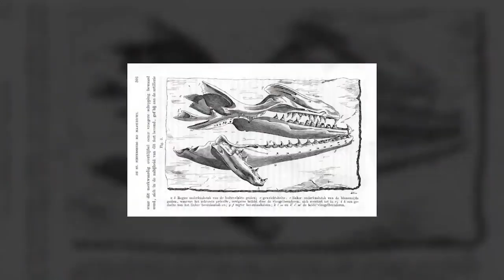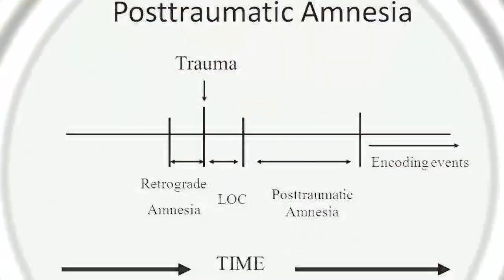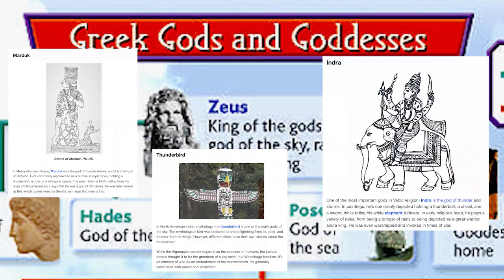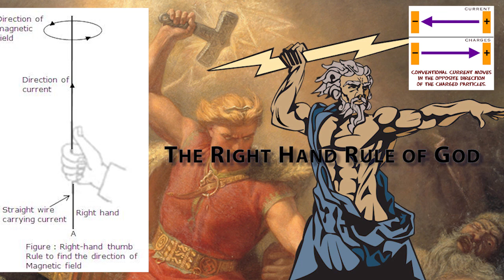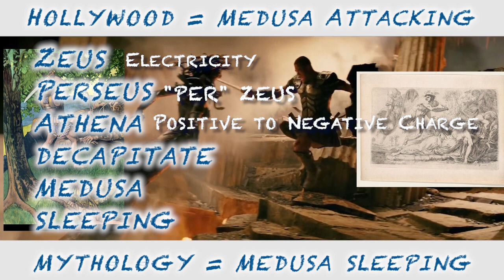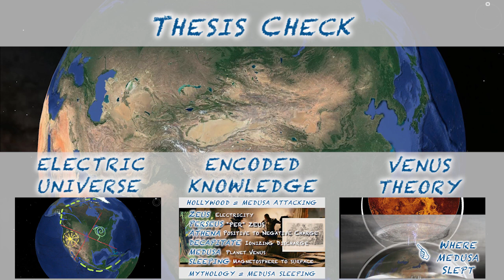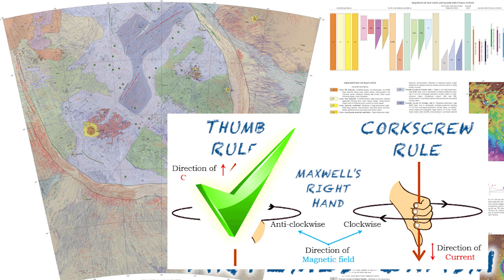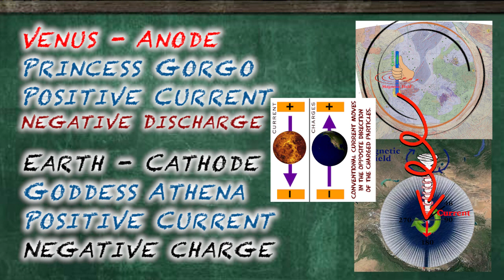Apocalypse 1.1: Ragnarok- Defining the Venus Apocalypse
Abstract - Catastrophism is the study of sudden, short lived, violent, and global events which reshape the planet.  There are substantial indications that the Earth has experienced a series of such extinction level catastrophes over its history, first noted by a man often called the father of palentology, Georges Cuvier in 1813.  The most recent geologically transformative event is best described with the foundational thesis that (1) the Universe is Electric (EU) and evidence for the event will match known electrical principles; (2) ancient writings characterized as myths and legends, as well as various major holidays celebrated globally, are in fact encoded with information about a Cataclysmic event; and (3) the two celestial bodies principally involved in the event are the Earth and the present day 2nd planet in the solar system known as Venus the Morning Star.  Through an integrated and interdisciplinary approach we will reconstruct an event so large they called it Ragnarok.

A new method to determine the direction of impact: Asymmetry of concentric impact craters as observed in the field (Lockne), on Mars, in experiments, and simulations